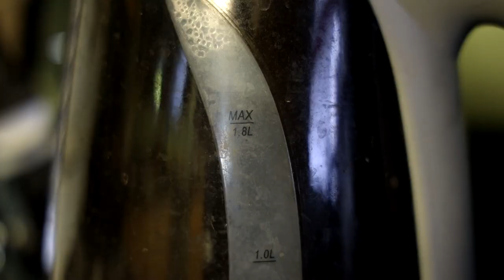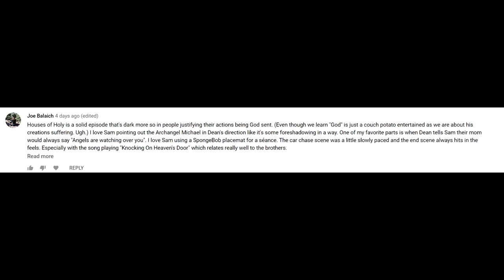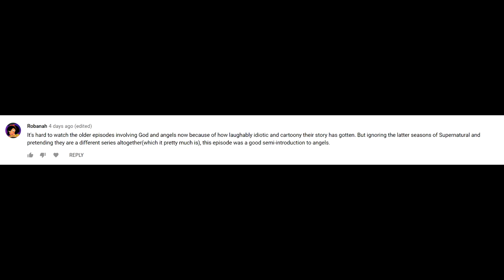Supernatural Houses of the Holy Episode Review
The first kind of but not really time that Supernatural acknowledged the existence of angels.